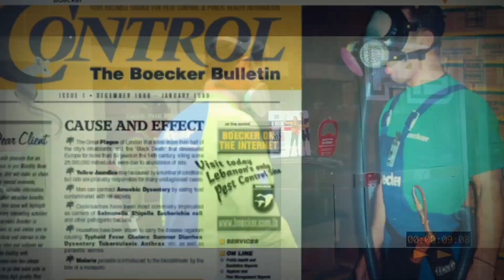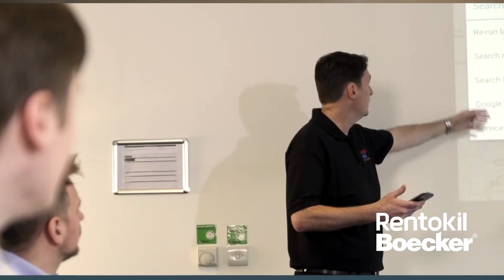A word from Mark Gillespie, Regional Managing Director of Rentokil Initial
GREAT THINGS HAPPENING !
Watch Top Management Announcements about the new teaming up of Rentokil Initial and Boecker Public Health in the Middle East and North Africa.